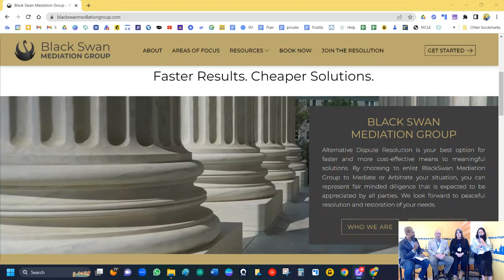TAM2023 Black Swan Mediation Group INTERVIEW